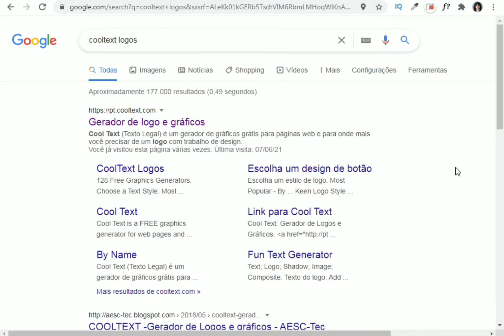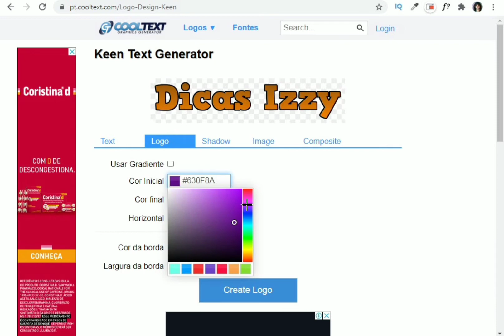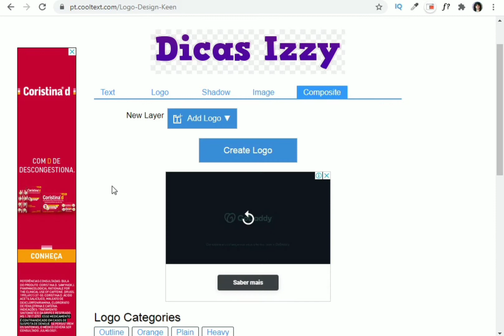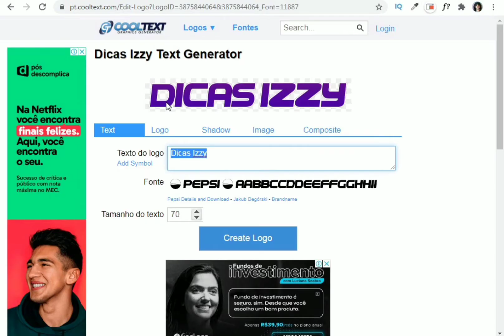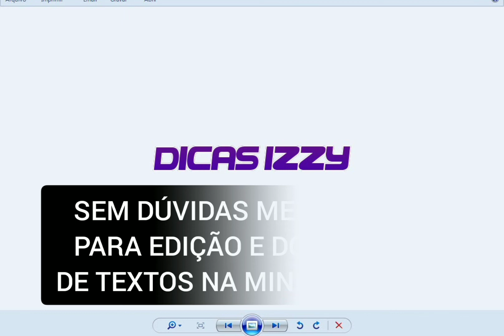Melhor Site para Criar TEXTOS INCRÍVEIS [Online e Gratuito]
Hoje eu vou te mostrar o melhor site [na minha opinião] para criar textos incríveis 100% personalizáveis. O site é 100% gratuito e nem se quer existe cadastro.

Porque na minha opinião é o melhor site?

1. O site nem se quer te pede para se cadastrar.
2. Existem diversas opções de textos para você escolher e editar, tudo gratuito.
3. Os downloads são feitos em ótima qualidade, mais uma vez gratuito.
4 . Você ainda pode usar fontes e grandes marcas como a 'Pepsi' por exemplo.
5. O site é extremamente leve e intuitivo.
6. Sem dúvida o Melhor site.

Aqui é o Izzy nos vemos no próximo vídeo.
Curtiu esse vídeo? Me envie seu feedback instagram: @digitalizzy

Forte abraço.🤟